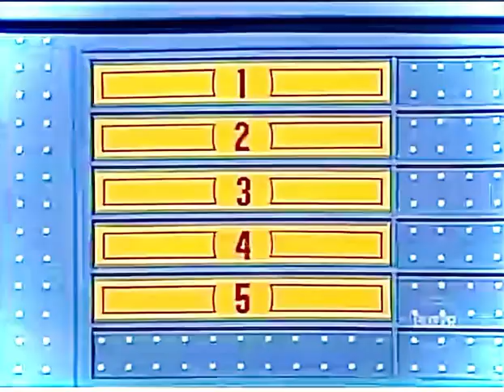Enemistad de la Familia